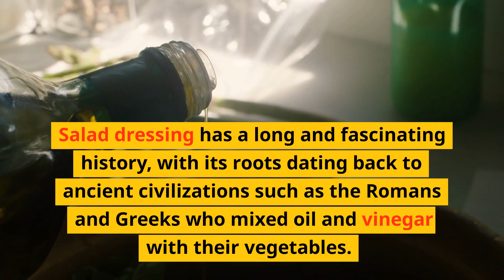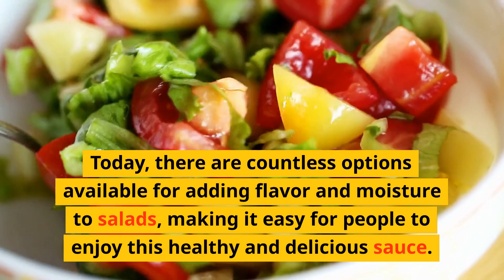The Untold Story of Salad Dressing - A Delicious History from Ancient Rome to Modern Times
Uncover the fascinating history of salad dressing in this captivating video. From its humble beginnings in ancient Rome to its modern-day status as a staple of healthy eating, salad dressing has a rich and surprising story to tell. In this video, we'll take you on a journey through time to discover the origins of salad dressing and its evolution into the delicious condiment we know and love today.

In this video, we'll explore the history of salad dressing, from its early days in ancient Rome to its widespread popularity in modern cuisine. We'll delve into the different types of salad dressings and how they have been adapted to suit different cultural tastes and cuisines.
We'll also take a closer look at some of the key players in the salad dressing industry, including some of the most famous salad dressing brands in the world. We'll explore their unique stories and the innovative approaches they have taken to create some of the most delicious and healthy salad dressings on the market.
Throughout the video, we'll share some fascinating facts and insights about salad dressing, including some of the more unusual ingredients and recipes that have been used throughout history. We'll also showcase some of the most popular salad dressing recipes and variations from around the world.

Additional Tags and Keywords: salad dressing, history of salad dressing, condiment, healthy eating, food history, recipe, Italian cuisine, French cuisine, ranch dressing, vinaigrette, Caesar dressing, mayonnaise.